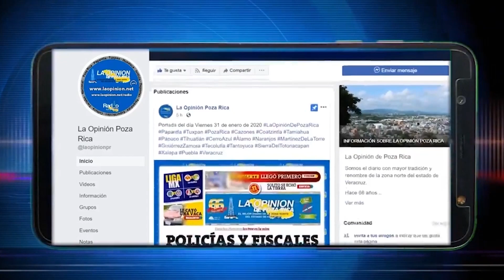Iba para su casa y se accidenta